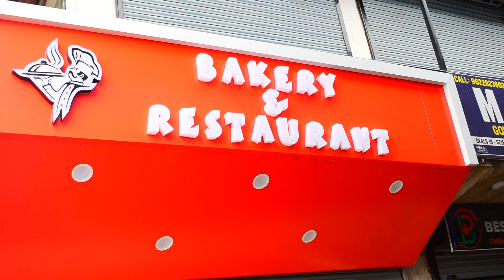*Today the Cake Walk Backery Shop and Restaurant of Mallik complex was inagrated at Dobiwan Kunzer*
Today the Cake Walk Backery Shop and Restaurant of Mallik complex was inagrated by Mufti Nazir Shab at Dobiwan Kunzer